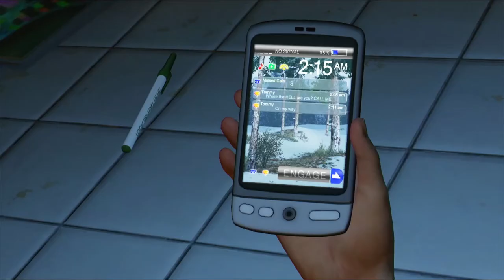THE LAST OF US - O INÍCIO ATÉ A MORTE DA SARAH - PLAYSTATION 3